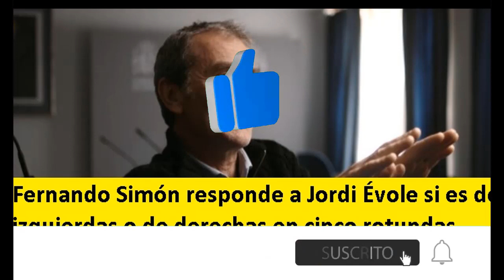Fernando Simón responde a Jordi Évole si es de izquierdas o de derechas en cinco rotundas palabras